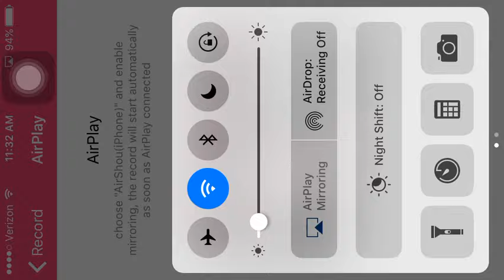Minecraft part :2 chicken coop